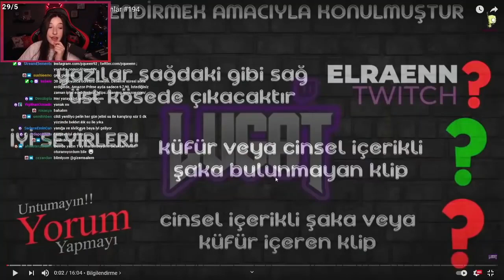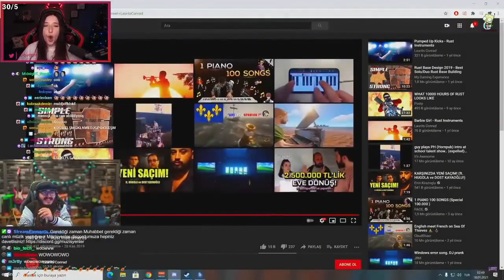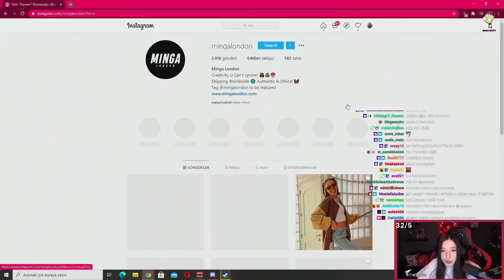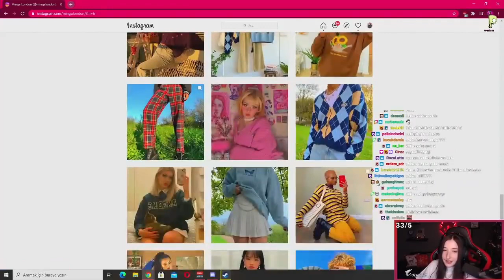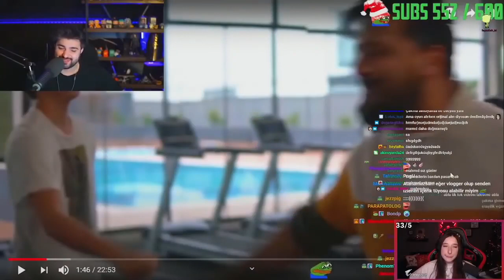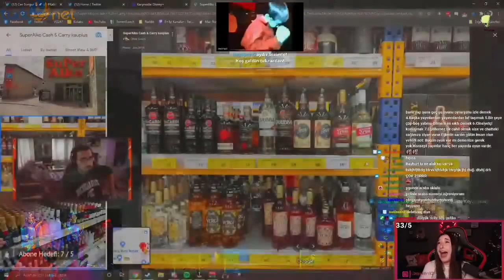Pqueen - Twitch Komik Anlar #194 - VİDEOSUNU İZLİYOR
Kaliteli Twitch Yayınlarımız Yayıncı Paylaşımlarımıza Sayfamızdan Ulaşabilirsiniz Keyifli Dakikaları Birlikte Yaşamaya Varmısınız O zaman Sayfamızı Takipte Kalın Efsanevi Paylaşımlar Burada !!!

kendine müzisyen 60 seconds
twitch komik,twitch izliyor,
jahrein,toqtir,wtcn,alptv,alp tv,elraen,elraen izliyor,enes batur,kafalar,memreyildiz,
efe uygaç,elraenn,elanur,mirandakerry,pqueen,
uthenera,unlost,miafitz,elwind
,twitch komik anlar izliyor,elraen komik,
wtcn komik,jahrein komik,izliyor,oynuyor,
pqueen komik,kendine müzisyen çekiliş,
kendine müzisyen çark,kendine müzisyen dans,
kendine müzisyen elraenanna deniz o ses twitch,anna deniz izliyo,
anna deniz ayak,anna deniz bu ne olaki,anna deniz chat,
anna deniz dombra,anna deniz dinliyor,
anna deniz dans,anna deniz elraen,
anna deniz e,anna deniz hamam tası